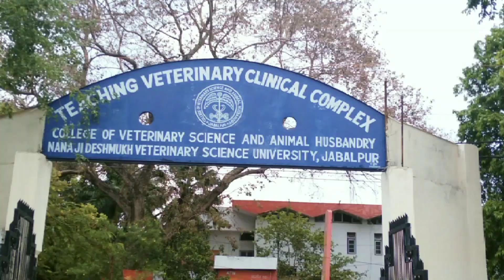WHAT ARE THE SUBJECTS IN VETERINARY INTERNSHIP ?👩‍⚕️🩺🐶💉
A video on internship👩‍⚕️